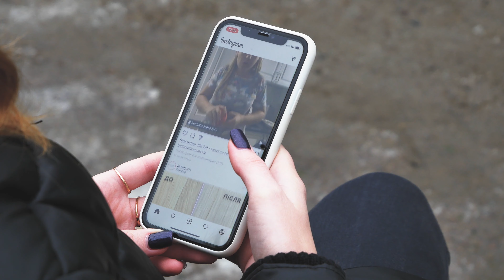Подарунок з неба.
Бажаєте здивувати подарунком? Можливо зробити пропозицію коханій людині? Не знаєте як? Тоді подарунок з повітря для вас 🚁
Доставка подарунка за допомогою дрона, дрон з'являється неочікувано, доставляє подарунок та зникає, залишаючи за собою неймовірні емоції. Оригінальний спосіб зробити  пропозицію коханій людині, подарунок дітям, або вручити ключі від нового авто😁

Така доставка абсолютно безпечна, мотузок обладнаний механізмом, який при перевантаженні, відмикається від дрона. Наприклад, якщо хтось потягне  чи смикне за мотузку.

Вартість 600 грн

-Максимальна  вага подарунка не повинна перевищувати 500 грамів.

-Погода повинна бути спокійна, без вітру та дощу, але можливо   під час невеликого снігу.

- Місцевість повинна бути вільна від дротів та дерев.